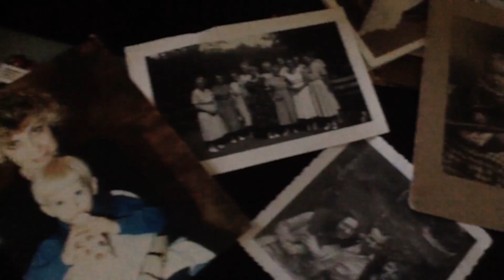Change a life. Change a future. Change the community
Discover how American Foundation of Counseling Services (AFCS) makes an impact in the Northeast Wisconsin community.
AFCS promotes optimal health by providing mental health counseling, foster care, education, clergy and congregational services.